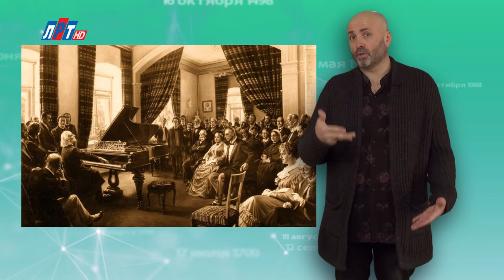"Дата" - 7 марта